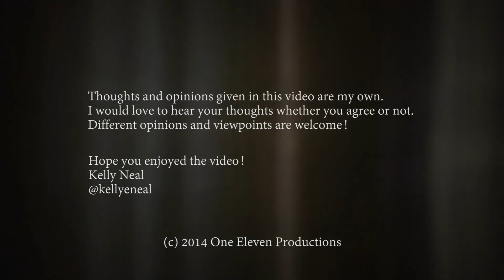OFFICIAL Star Wars: The Force Awakens trailer is here!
It's here and I can't wait for 2015 to see Star Wars: The Force Awakens! This is my very brief breakdown of the trailer with a link to the OFFICIAL TRAILER both in the video and below. May the Force be with you!